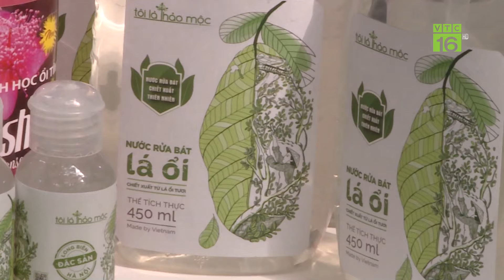Nhiều vùng trồng sầu riêng vi phạm nghị định thư | VTC16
VTC16 | NHIỀU VÙNG TRỒNG  SẦU RIÊNG VI PHẠM NGHỊ ĐỊNH THƯ
Mặc dù Cục Bảo vệ thực vật đã nhiều lần cảnh báo và yêu cầu thực hiện ngay biện pháp khắc phục vi phạm Nghị định thư, nhưng nhiều tỉnh vẫn vi phạm, thậm chí, nhiều tỉnh có diện tích trồng sầu riêng lớn vi phạm nhiều lần. Trong tổng số 115 mã số vùng trồng và 72 mã số cơ sở đóng gói phạm có 80 mã số vùng trồng và 43 mã số cơ sở đóng gói vi phạm 1 lần; 35 mã số vùng trồng và 29 mã số cơ sở đóng gói vi phạm nhiều lần.